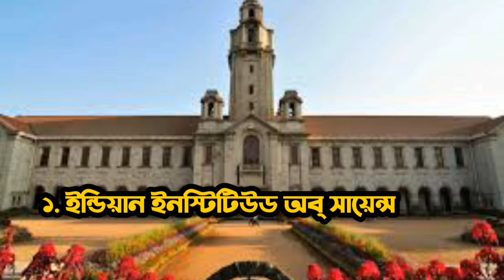ভারতের সেরা দশ বিশ্ববিদ্যালয় ২০২০।। Top Ten University Of India 2020.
In this video we have discussed  about top ten university of India in 2020 acording to NIRF